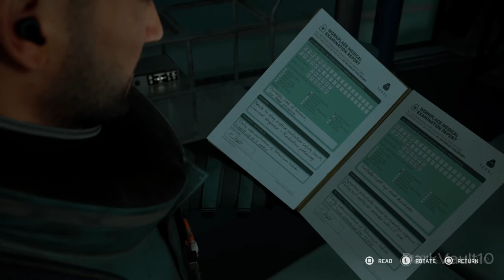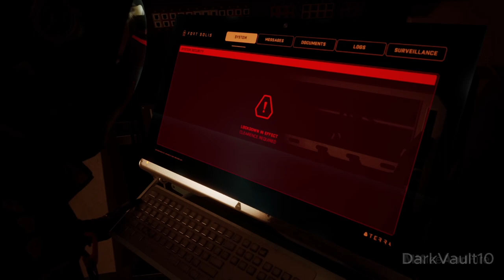FORT SOLIS Gameplay Walkthrough Part 1 FULL GAME [4K 60FPS PC ULTRA] - No Commentary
FORT SOLIS Walkthrough  and until the last part will include the full FORT SOLIS Gameplay on PlayStation 4, Xbox One, Microsoft Windows, Google Stadia. This FORT SOLIS Gameplay is recorded in 4K 60FPS on PlayStation 4, Xbox One, Microsoft Windows, Google Stadia and will include the full game, all endings and all boss fights.

FORT SOLIS is an action-adventure game developed by Ubisoft. Experience the home of the original Assassins in this exciting new narrative-driven, open world adventure. 15 years since the first Assassin's Creed redefined adventure, experience the franchise's trademark parkour and stealth like never before in FORT SOLIS.